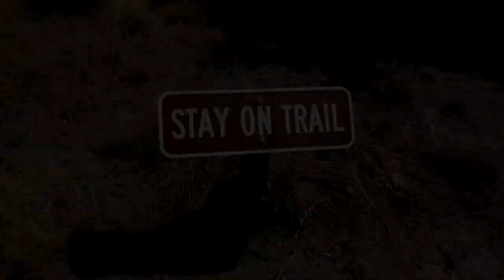Driving Up Scott's Bluff National Monument & Why I Hate My Husband Sometimes - Simply Jocelyn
In western Nebraska there is Scott's Bluff National Monument and the drive to the top is a bit trepidacious for some travelers. Including Jocelyn. Here is our drive to the top and Mark's come-uppance at the end of the drive.
Remember, don't make fun of mama!
Filmed at Scott's Bluff National Monument, Nebraska

Grab Some of Jocelyn's Favorite Kitchen Gear

Ninja Blender/Food Processor

Calphalon Tri-Ply Stainless Steel Cookware

GreenPan Lima Ceramic Non-Stick Griddle

PriorityChef Mortar and Pestle

Silicone Stretch Lids for Keeping Things Fresh

Le Creuset Stoneware Butter Crock